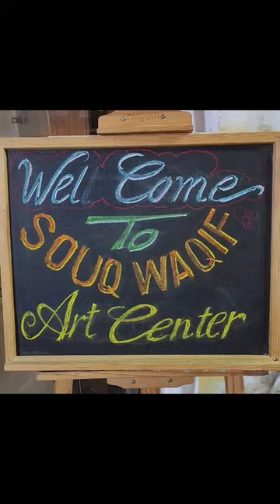Art Gallery Souq Waqif